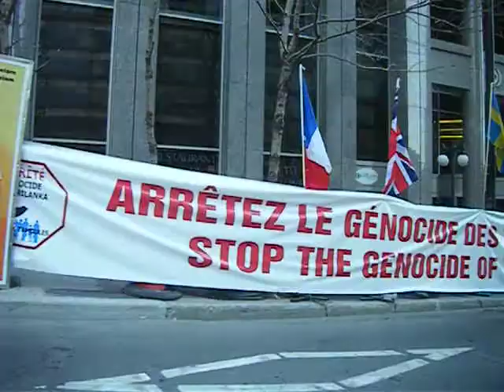Montréal 2009 004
Montréal, calles.